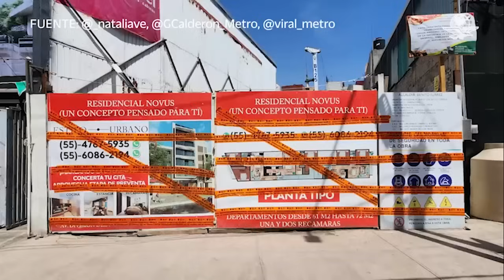Batres acusa a la alcaldía BJ de manipular información para obra que perforó túnel en Línea 12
El jefe de gobierno de la Ciudad de México, Martí Batres, aseguró que hay indicios de que funcionarios de la alcaldía Benito Juárez entregaron información apócrifa y/o manipulada sobre la perforación del túnel de la Línea 12 del Metro